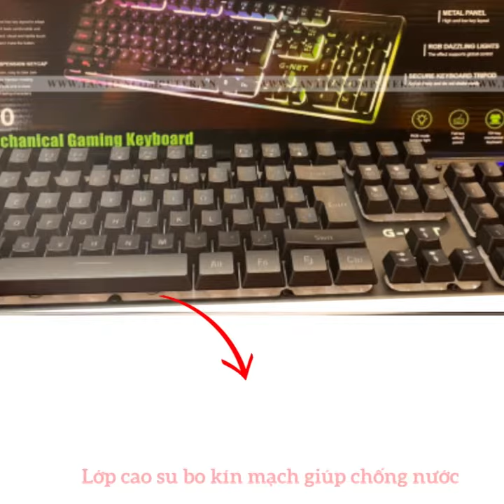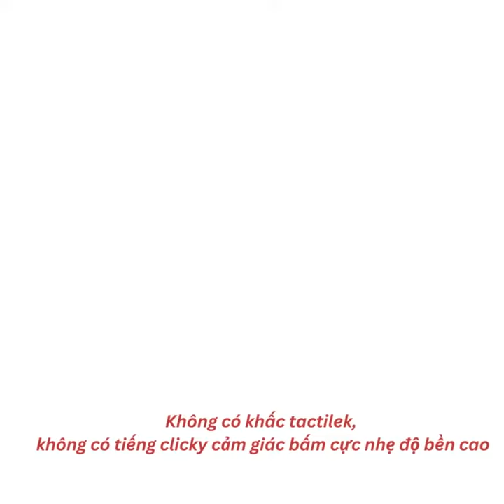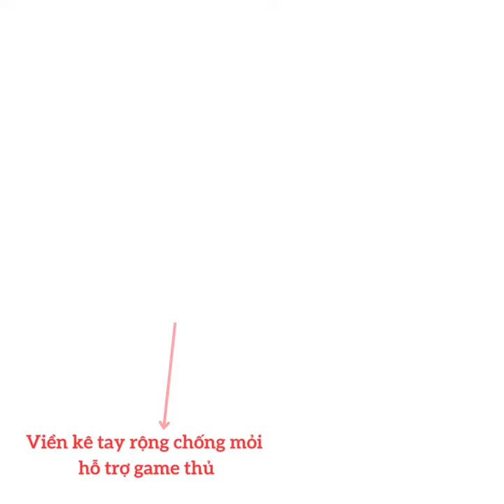cách lựa chọn bàn phím cho phòng game net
top các mã bàn phím tốt cho game net 2023